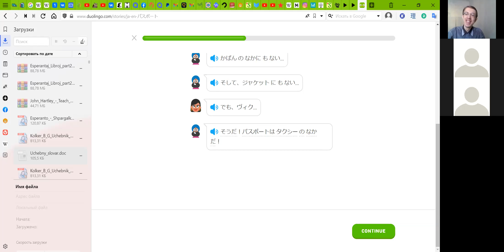Японский. После урока. Впечатления ребят